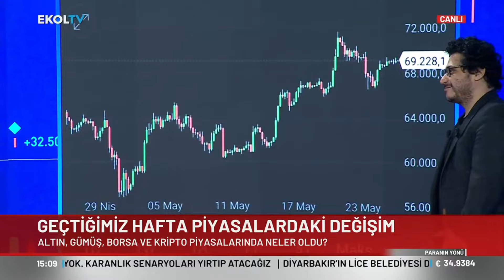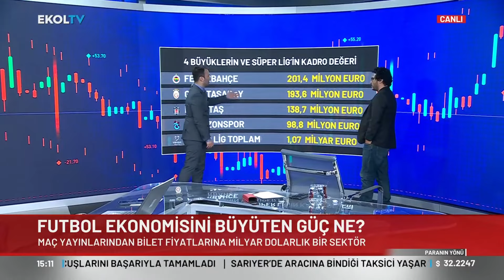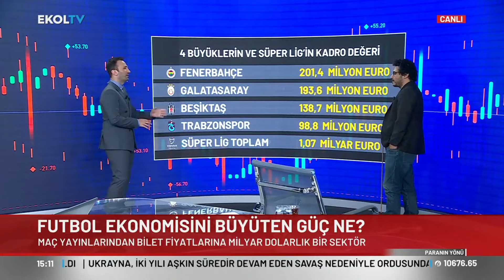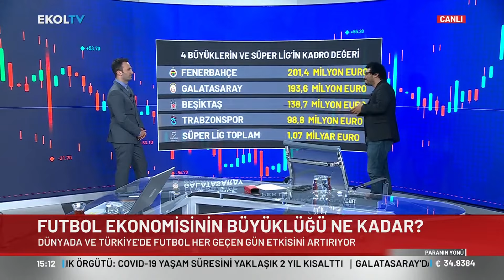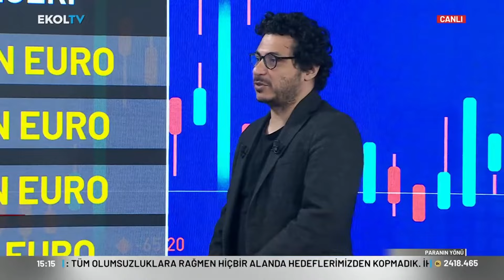Türk Futbol Takımlarının Ekonomisini Mert Başaran Yorumladı!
Digiturk 49
D-smart 39
Kablo Tv 72
Tivibu 60
Tv+ 47